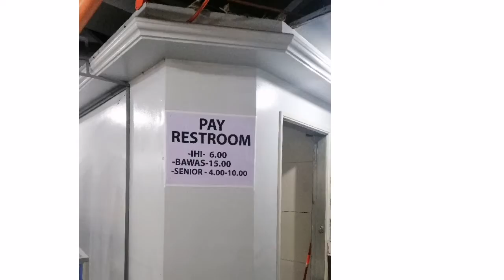North Luzon Roadtrip Part 1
Quezon City to Baguio